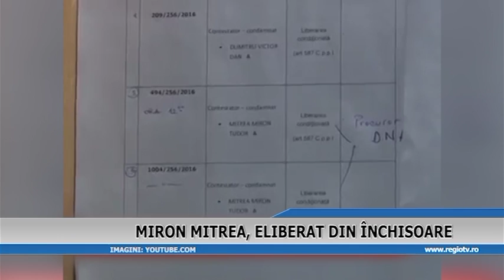MIRON MITREA ELIBERAT DIN INCHISOARE